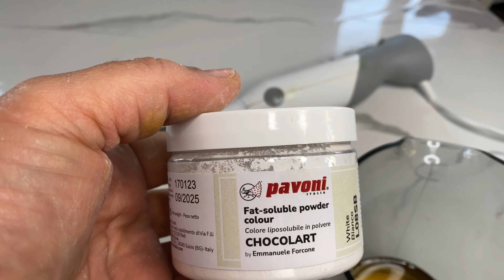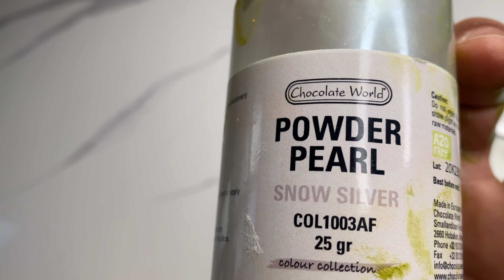تكنيك سحري لشوكولاته ملونه بزبده الكاكاو شوكولا زبدة تلوين | golden color cacao butter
ahmed abdelsalam yones
احمد عبدالسلام يونس
احمد يونس
فنون الطهي_فن_الكيك_فن_الفيجن_فن_الشيكولاتة
@Sugar Emperor